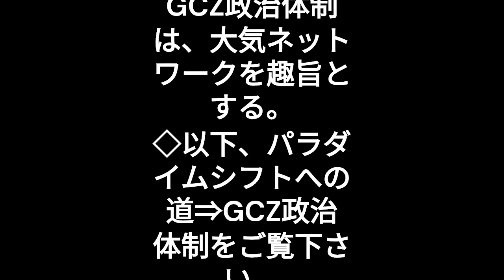GCZ政治体制は、大気ネットワークを趣旨とする。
◇以下、パラダイムシフトへの道⇒GCZ政治体制をご覧下さい。

⇒【パラダイムシフトへの道】⇒GCZ政治体制

◇サイコパス的パラダイムを見直して欲しい。
サイコパス的哲学を見直して欲しい。
教条的至上主義としてのパラダイムを見直して欲しい。
即ち、例えば、次のようなことを見直して欲しい。
①性悪説（原罪思想）世界観を宿命化すること。
②信仰告白としての自虐史観を強要すること。
③ファンタジー（奇跡・預言・啓示）を史実化すること。
④良心のことを抑制したり蔑ろにすること。
⑤ディアスポラ主義（アナキズム）を容認すること。
哲学用語解説サ行へ戻る